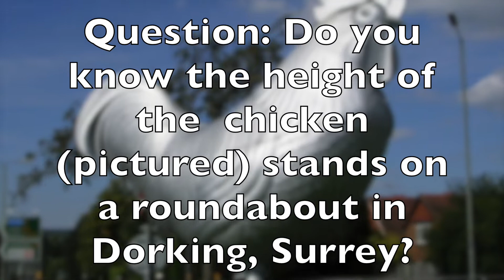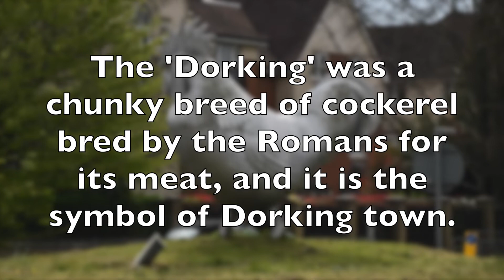Trivia Question Do you know the height of the chicken pictured stands on a roundabout in Dorking,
*Question: Do you know the height of the  chicken (pictured) stands on a roundabout in Dorking, Surrey?
A. 10 feet
B. 15 feet
C. 20 feet
D. 25 feet